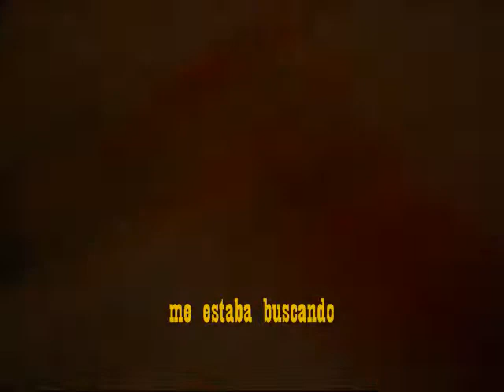stray cat in my apartment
how funny is that you find a cat living in your apartment!